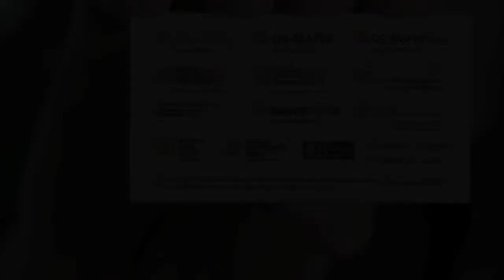Interview with Datuk Prof Dr Kamarudin Hussin - Universiti Malaysia Perlis, Malaysia ( UniMAP )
QS Asia Quacquarelli Symonds
Interview with Datuk Prof Dr Kamarudin Hussin
Vice Chancellor
Universiti Malaysia Perlis, Malaysia